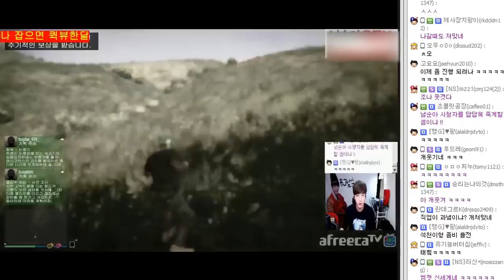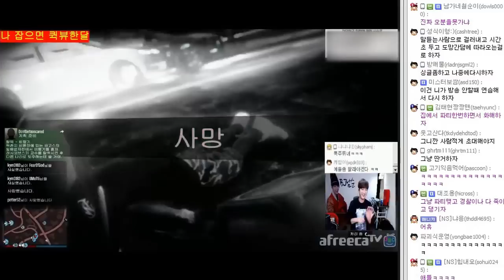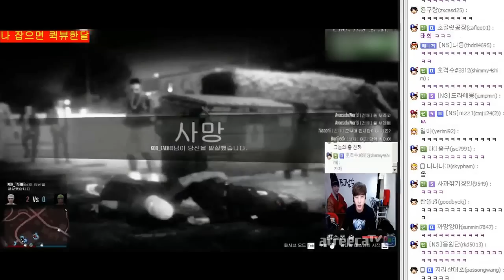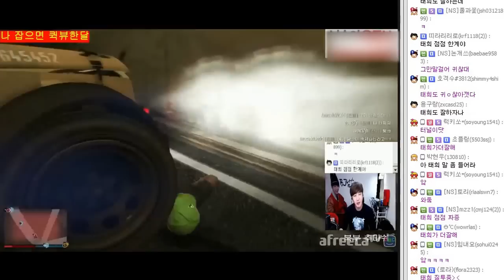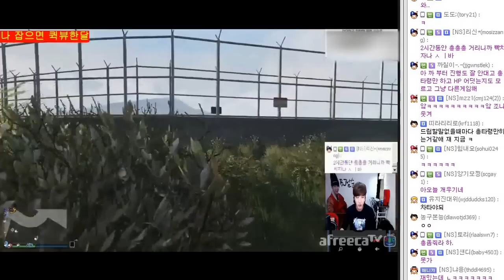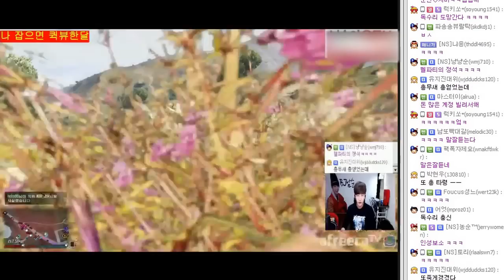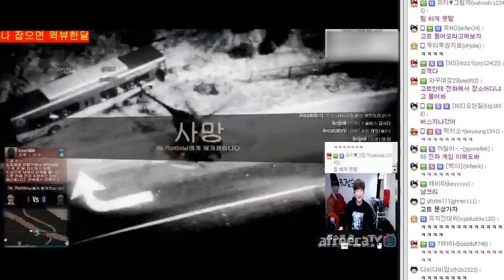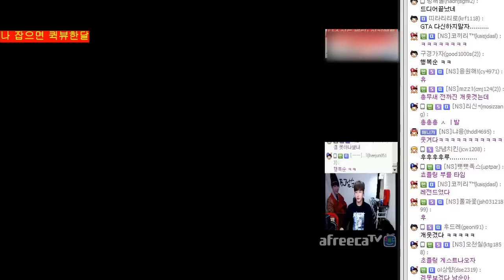GTA5 우선 모여봐, 잠깐 시켜볼께 있어 2부